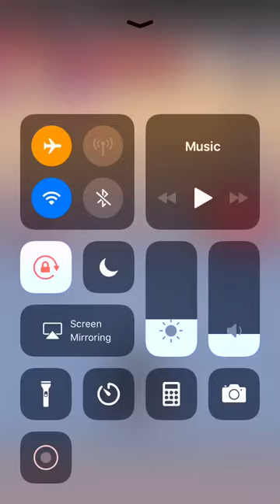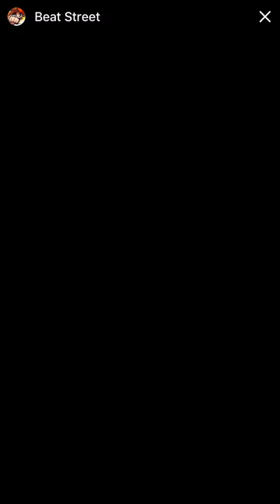Beat Street - Facebook Messenger Gameplay HD